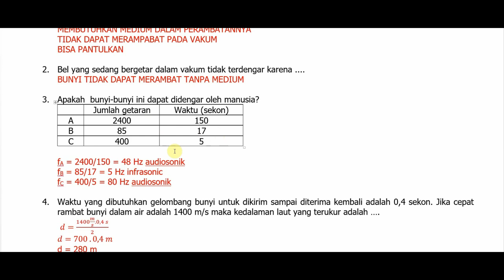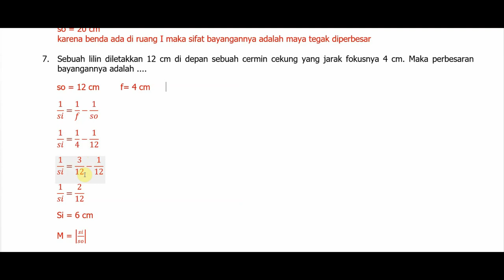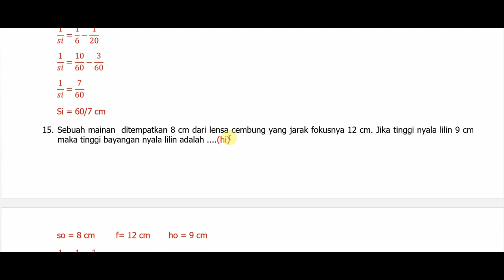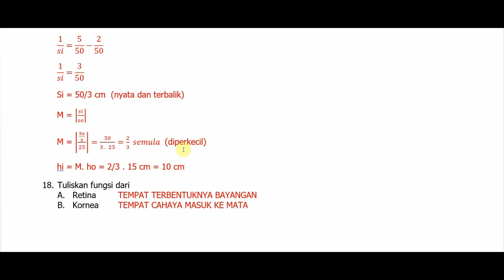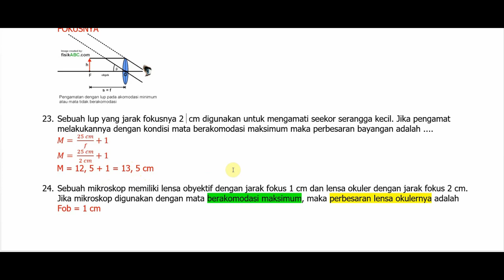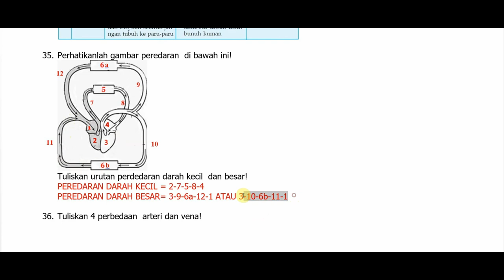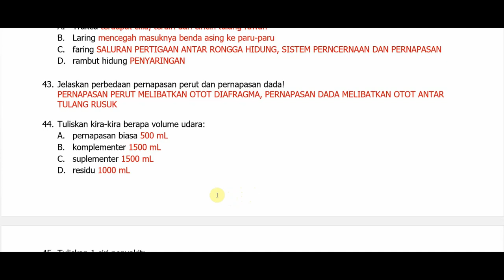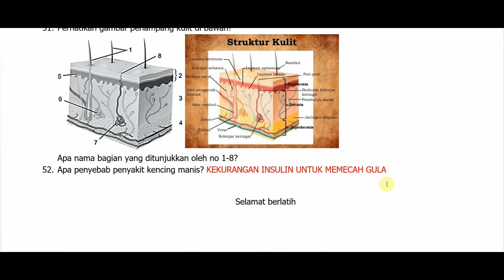Soal dan Jawaban Latihan PAT IPA Kelas 8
Pembahasan lengkap bahan PAT IPA kelas 8